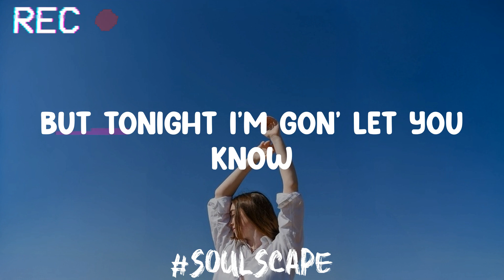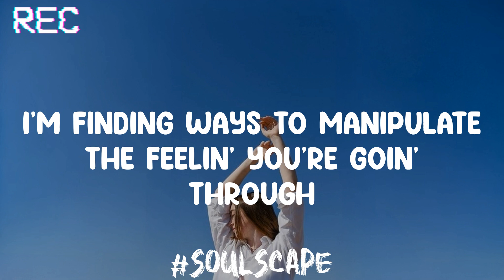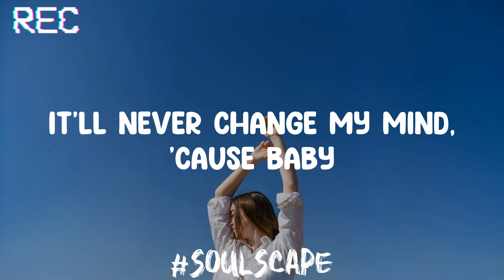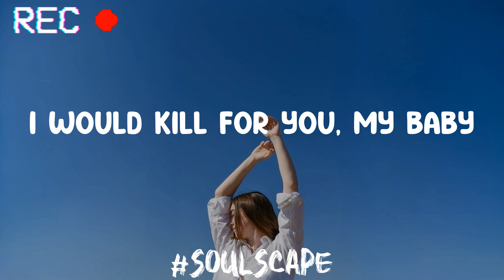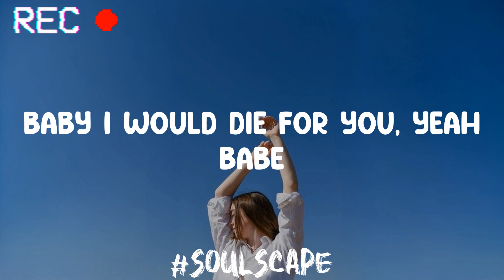Die For You - The Weeknd (Lyrics)